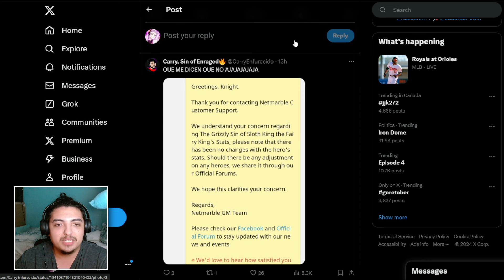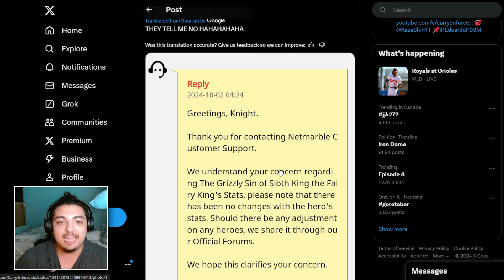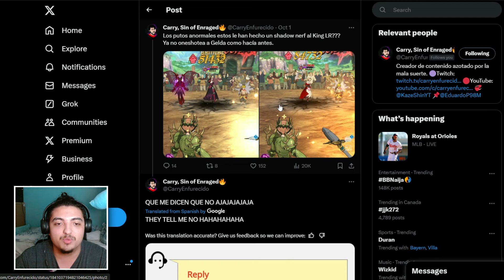I can't believe they did this....